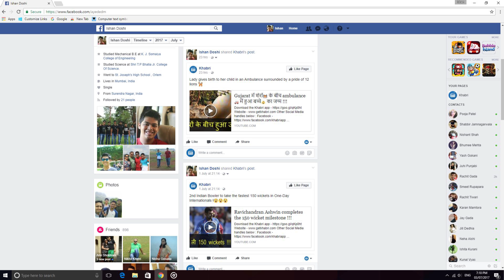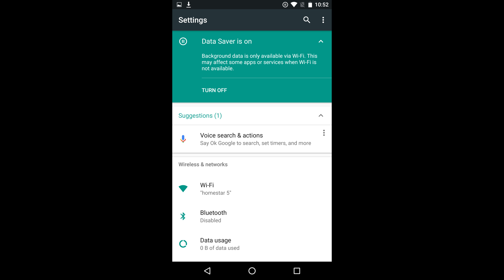जानिए Google और Facebook👍 के साथ Mobile Data कैसे बचा सकते हैं !!! 💲💲💲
Description :
Facebook has added a new feature Find Wifi to find public wifi and hotspots near you and also updated their algorithm on NewsFeed so that your mobile data is used conservatively whereas google has developed an app called triangle which will monitor your mobile data consumption for various apps and depending on the data restriction that you apply it will use the data saver feature to restrict the mobile data being used !

Please hit the "LIKE" button if you have liked the video.
Your comments and suggestions are most welcome in the COMMENT box.
Signing off.